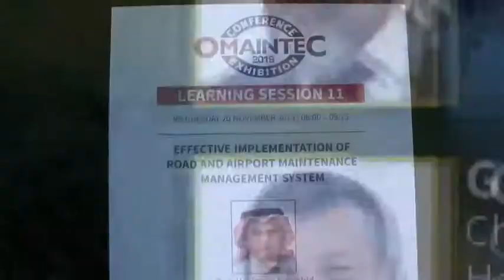OMAINTEC Conference - ATLANTIS Engineering presence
ATLANTIS Engineering presence